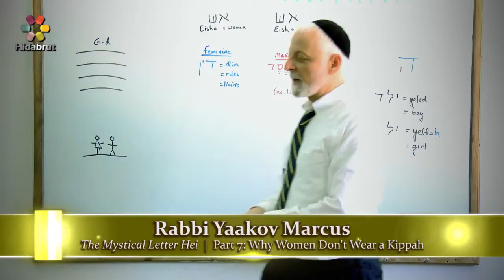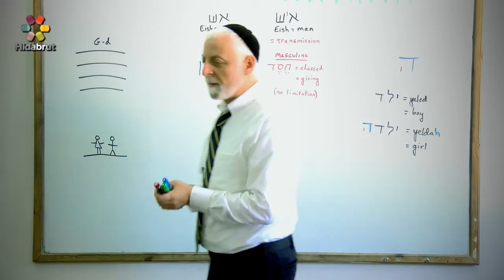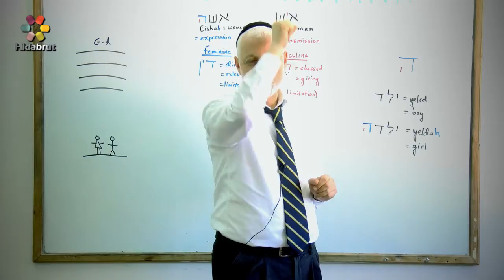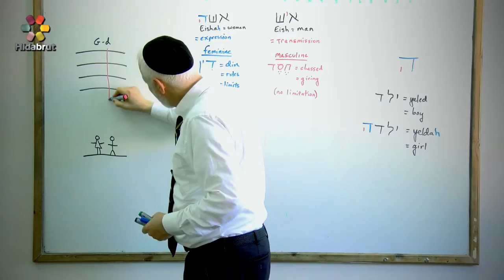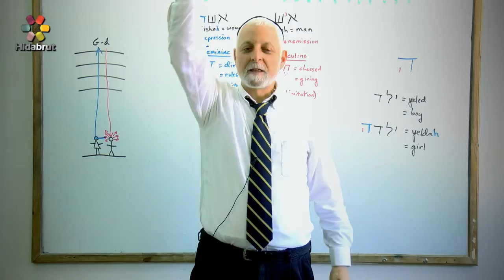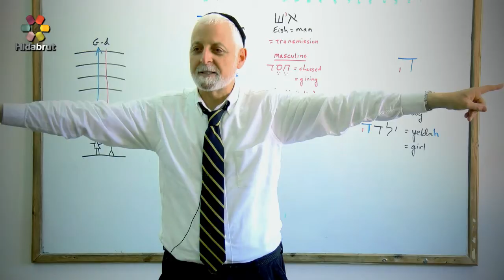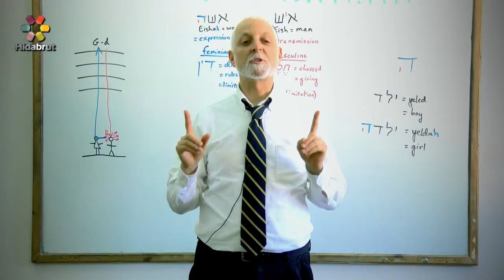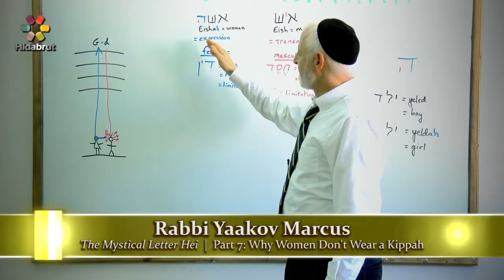The Mystical Letter Hei - Part 7: Why Women Don't Wear a Kippah - Rabbi Yaakov Marcus